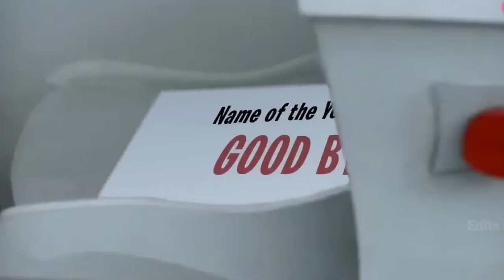Happy New Year 2023 Funny Meme 😂~ Edits A.S VLOGGER